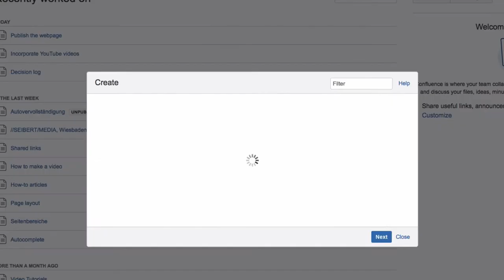Decision blueprint - Learn Atlassian Confluence #105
More - Our free and informative guide to learning Confluence from scratch for new users in small and simple steps. All videos are available for download and personal offline usage from our website as well.

Here you will learn how to use a decision blueprint.

draw.io for Confluence
Professional, versioned, collaborative diagramming